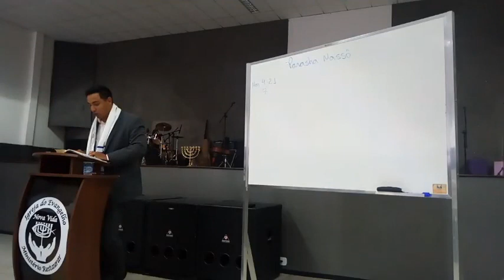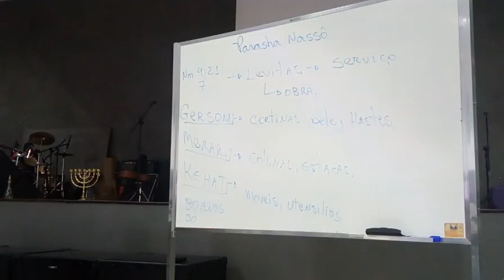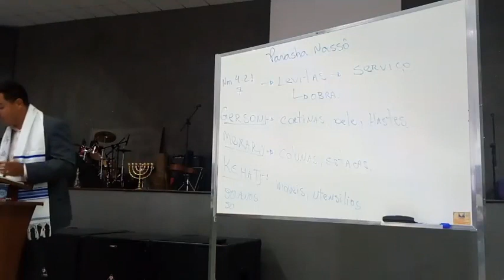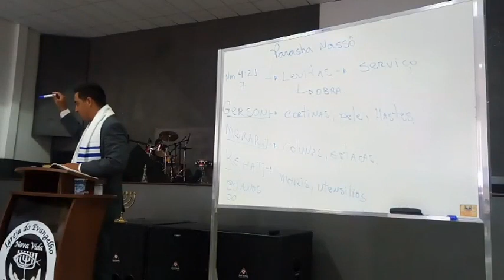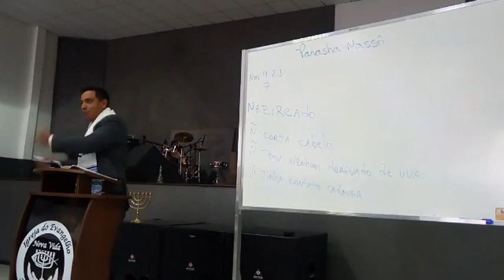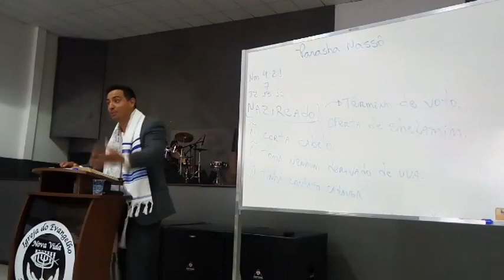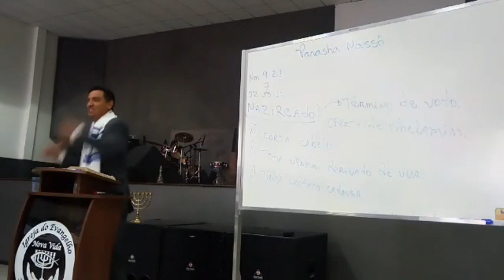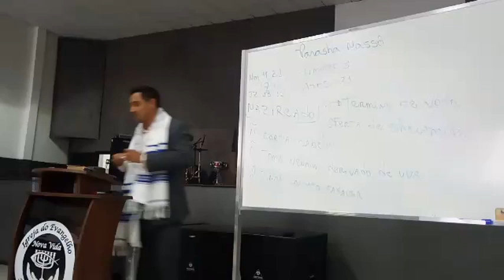PARASHA NASSÔ - 2019 - Pastor Rafael Amorim.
Ministério Restaurar